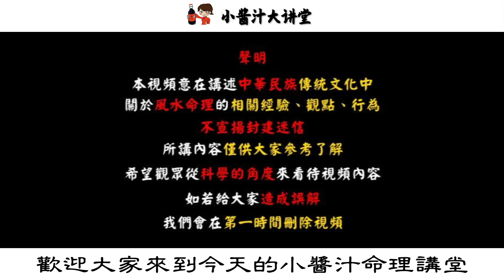這5種破財鞋，千萬不能穿，否則穿一天窮一年，90%的人不知道！生活小醬汁